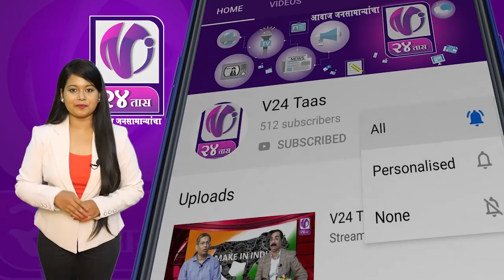मानसुधावळी येथील डॅम्प प्रकल्पाचे कामे लाॅकडाउन मुळे पूर्णताह बंद I V24 Taas I 20 April 2020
बंद असलेले पुलाचे व डॅमचे काम वेळेवर पूर्ण न झाल्यास पावसाळयात मात्र जनतेला त्रास होणार निर्माण